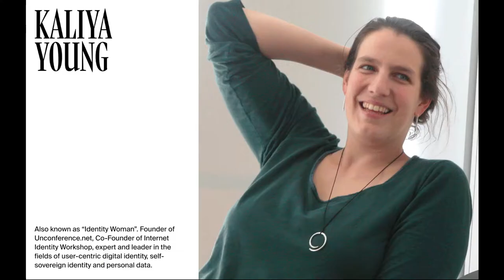Exploring Social Technologies for Democracy with Kaliya Young, Heidi Nobantu Saul, Tom Atlee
RxC Live Talk - September 2021
Exploring Social Technologies for Democracy

Exploring social technologies & their role in fostering democracy with Kaliya Young, Heidi Saul & Tom Atlee, moderated by Jennifer Morone.

We see democracy as ideally a process of co-creating the conditions of our shared lives, solving our collective problems, and learning about life from and with each other. The less force and the more creativity, aliveness, and intelligence we can bring to this process, the better. This requires a lot of communication and conversation to share information, ideas, experiences, needs, values, energy and so much more - in ways that actually work.

Many different approaches to doing this sharing and talking have been created. When such ways are formalized as methods that can be applied and taught, we call them “technologies”. Most of the social technologies for democracy we work with are grounded in conversation - discussion, dialogue, deliberation, choice-creating, negotiation, collective visioning, and various forms of council, assembly, conference, and so on. There are different dynamics and nuances among them, and there are experts trained to facilitate the theory and/or practice.

Democratic technologies, thought of and used in this way, can be applied in creative new ways that enable people to become more engaged with each other, with better results and less wasted, counter-productive energy, thus moving towards more successful, enjoyable self-governance. They operate at a variety of scales from small groups, organizations, and networks to whole societies.

SPEAKERS:
Kaliya Young (@identitywoman) - Founder of Unconference.net, an event design and facilitation for professional communities. Co-founded the Internet Identity Workshop in 2005. It still meets twice a year and is the world’s leading interactive, industry shaping event that brings together the largest concentration of talent dedicated to designing and building online identity systems that empower individuals.

She is an expert and leader in the fields of user-centric digital identity, self-sovereign identity and personal data and has appeared in this capacity in three different RxC events. She blogs, and tweets under her community handle – “Identity Woman“.

Heidi Nobantu Saul, MAM (@nobantu) - International facilitator and process design professional. Specializing in planning and facilitating large and small Open Space Technology (OST) meetings for organizations, agencies, educational institutions, retreats, strategic planning, and open events such as unConferences. Much of her facilitation practice involves working with people who are working on the leading edge of change.

Along with facilitation she enjoys working with others co-developing events, training courses and tools (process design) for self-exploration, expanding self and collective awareness and working sustainably together.

Tom Atlee (@tomatlee) - Co-founder of the nonprofit Co-Intelligence Institute in Eugene, Oregon. Author of The Tao of Democracy, Empowering Public Wisdom, Participatory Sustainability, and Reflections on Evolutionary Activism. His Wise Democracy Pattern Language offers an encyclopedia of democratic innovations and of approaches to generating collective wisdom.

His blog - Random Communications from an Evolutionary Edge - explores a wide range of topics in provocative ways, and has spent 32 years researching and writing about co-intelligence with no formal institutional support beyond his small nonprofit.

MODERATOR:
Jennifer Morone (@jlmorone) - Artist and CEO of RadicalxChange Foundation. As an artist, she makes work that seeks to disrupt the narratives that humans create – such as corporations and nation states, and has been dealing with the problematic position of the individual in the contemporary world of work for many years. In 2014, she registered herself as a corporation – Jennifer Lyn Morone™ Inc, of which she is the director, the shareholder, and the basic product, in order to try to provoke the ruling economic and legal system from within. Since 2019 she has been working on The Scheme of Things, a co-creative process that brings to life imaginations of what a desirable post-work world might look like through various media.